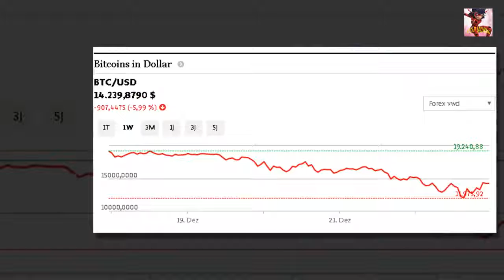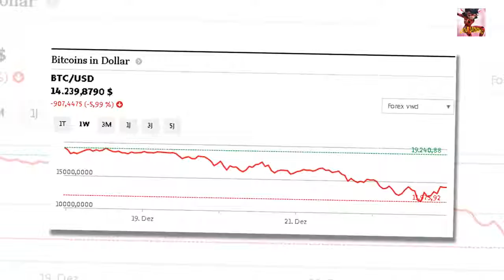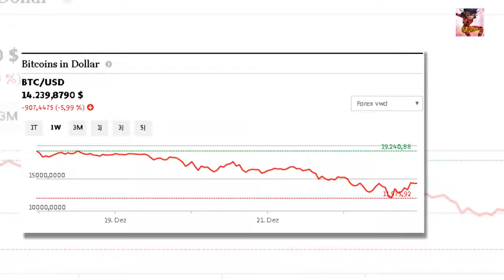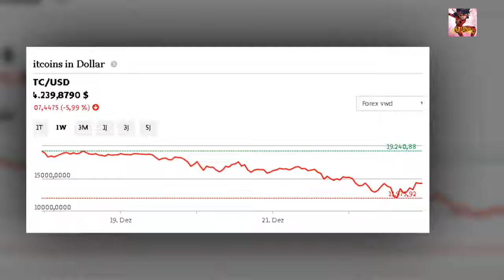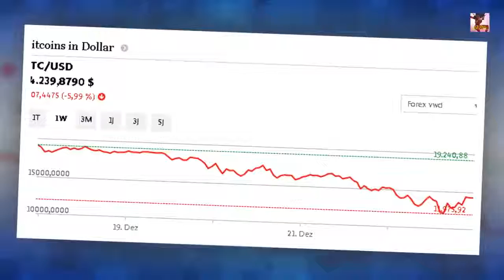WARNUNG VOR SPEKULATION : Bafin-Chef: Bitcoin (*2009) ist für uns alle Neuland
WARNUNG VOR SPEKULATION :
Bafin-Chef: Bitcoin (*2009) ist für uns alle Neuland